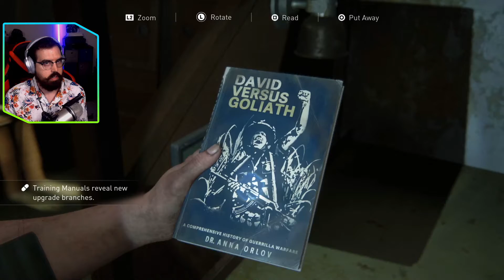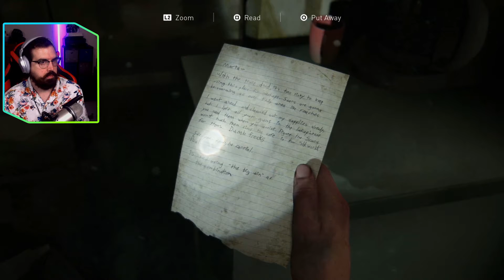Wolves vs. Scars! - The Last Of Us 2 (The Last of Us: Part II) [18]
🗓 SCHEDULE: 🗓
My upload schedule is Monday, Thursday, and Fridays. If there are any changes, you'll be the first to know!